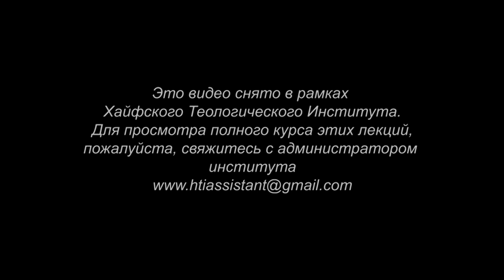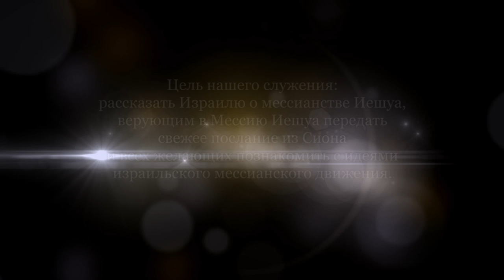Первое послание Коринфянам. Часть 3